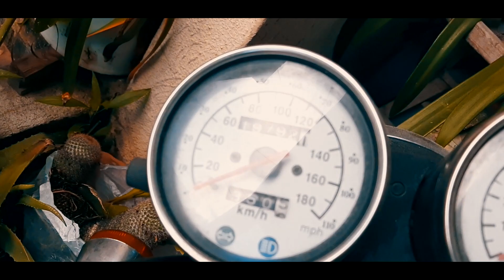MRT VINTAGE 400 De vuelta en las calles! (Problemas en el CLUTCH, TRANSMISION)